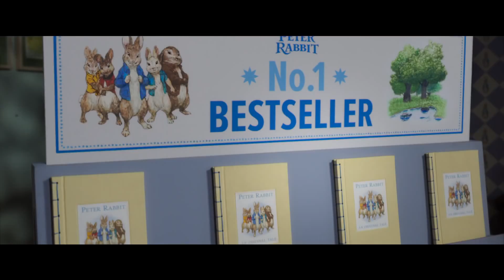Pedro Coelho 2: O Fugitivo (Peter Rabbit 2: The Runaway) - Trailer 1 | Dublado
Pedro fica chateado pela fama de sapeca recebida por causa dos livros de Bea e decide se aventurar pela cidade.

Direção: Will Gluck
Gêneros: Família, Comédia , Aventura

Elenco:
James Corden          - - - -   Peter Rabbit
Rose Byrne                - - - -   Bea
Margot Robbie          - - - -   Flopsy
Elizabeth Debicki      - - - -   Mopsy
Daisy Ridley               - - - -   Cotton-Tail
Domhnall Gleeson    - - - -   Mr. Jeremy Fisher / Mr. Thomas McGregor